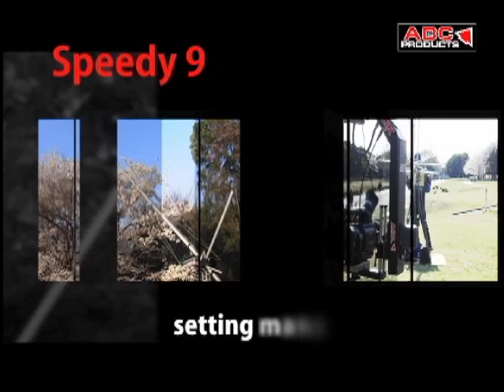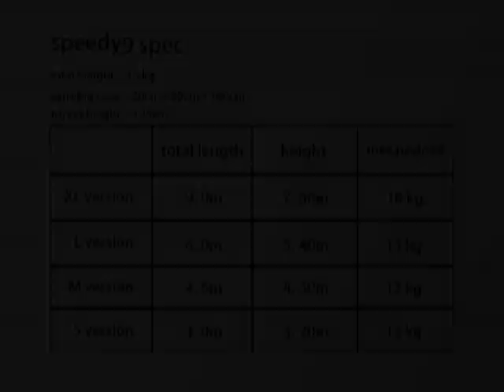スピーディ９セッティングマニュアル（英語）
スピーディ９セッティングマニュアル